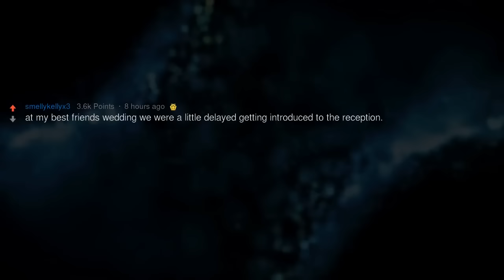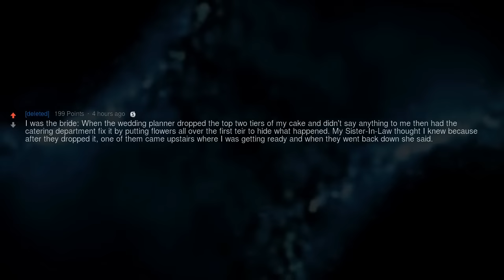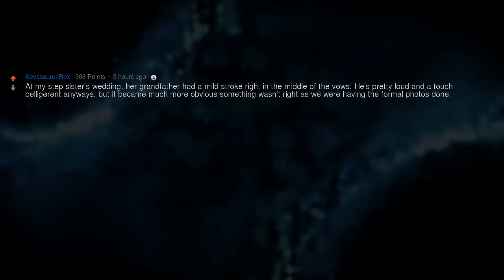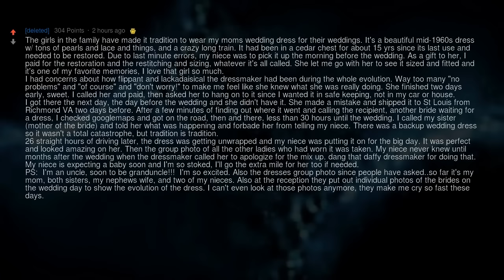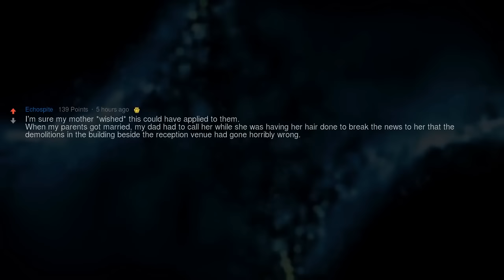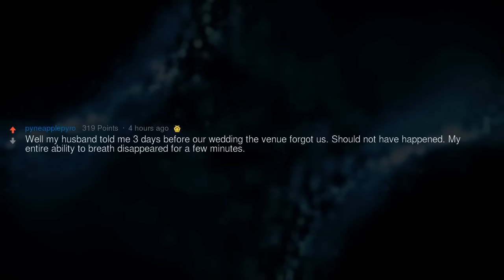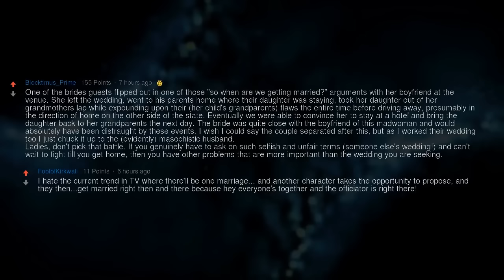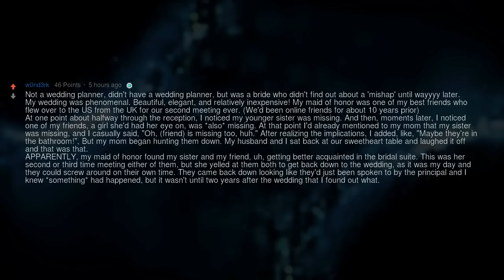Wedding Planners What Is Your ‘the Bride Must Never Know’ Story?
▶ Fresh AskReddit Stories: Wedding Planners What Is Your ‘the Bride Must Never Know’ Story?